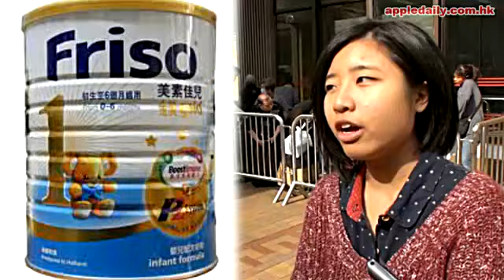高登女神保奶粉 唔撈萬0為良心